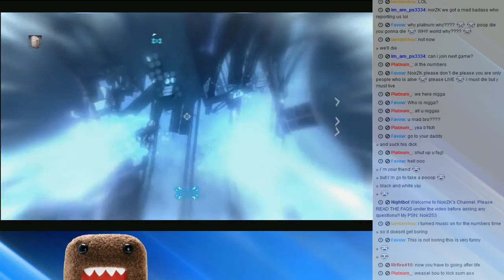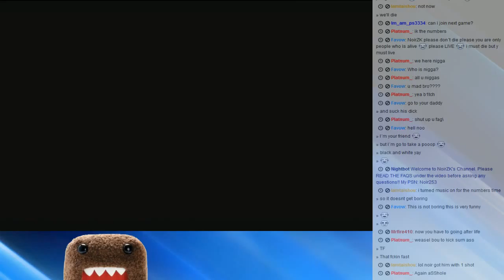Weasel is so weak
xL-Platnum-xL got so mad.